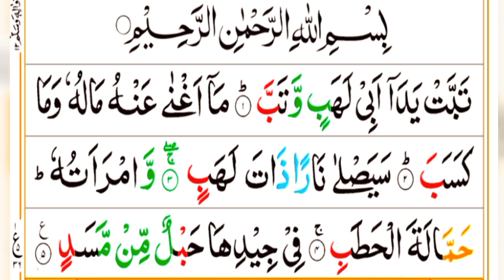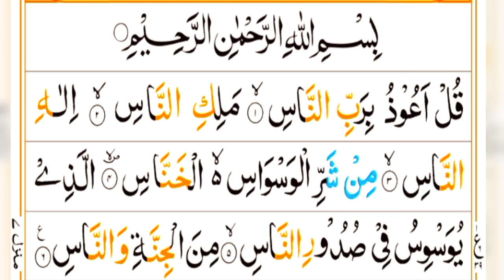Quran recitation | tilawat quran | tilawat quran best voice long breath newe Tilawat